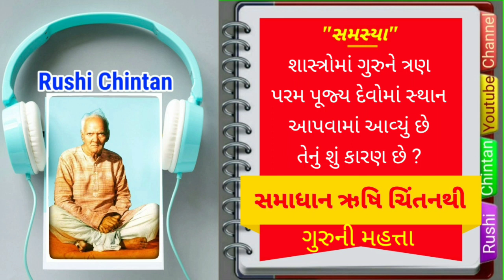શાસ્ત્રોમાં ગુરુને ત્રણ પરમ પૂજ્ય દેવોમાં સ્થાન આપવામાં આવ્યું છે તેનું શું કારણ છે ?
ગુરુની મહત્તા, સમસ્યા- ૪ : શાસ્ત્રોમાં ગુરુને ત્રણ પરમ પૂજ્ય દેવોમાં સ્થાન આપવામાં આવ્યું છે તેનું શું કારણ છે ?
shanti kunj
shantikunj darshan
rushi chintan gujarati
shantikunjvideo
shantikunj video
haridwar